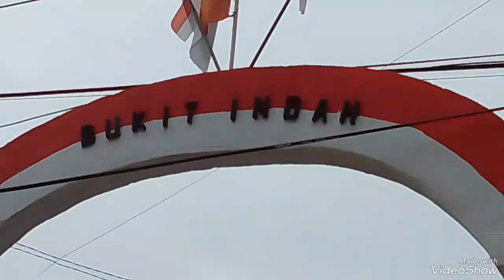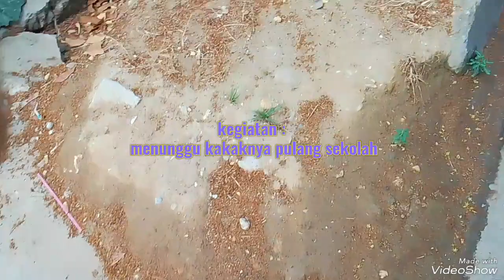Lorong Bukit Indah tembus ke lorong Bukit Mekar di Kendari Sulawesi Tenggara November 2023